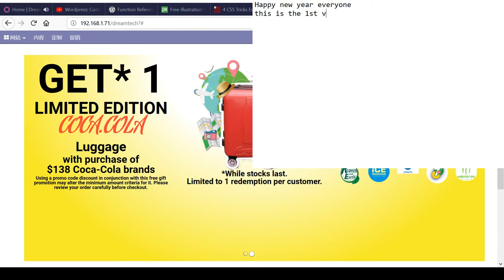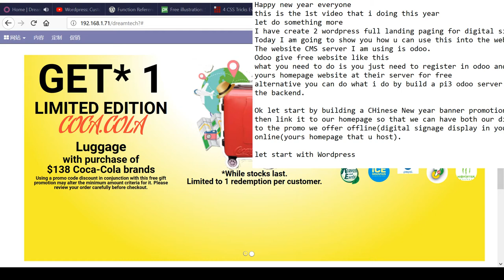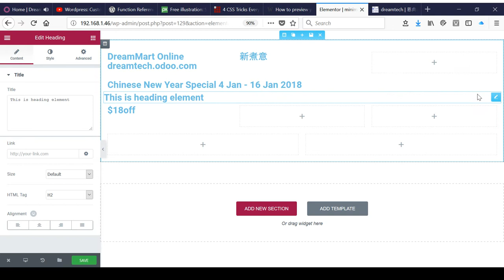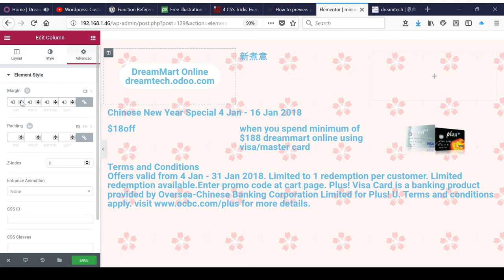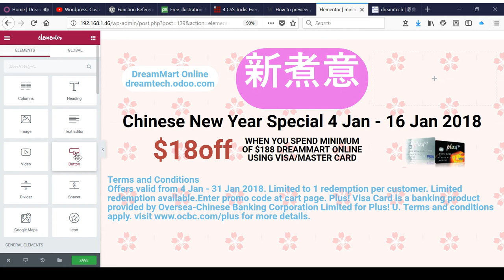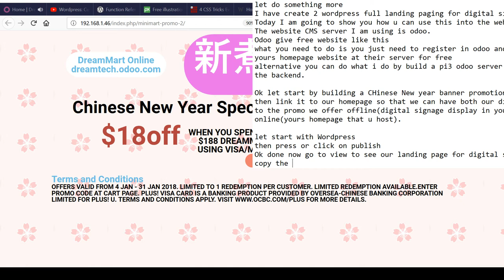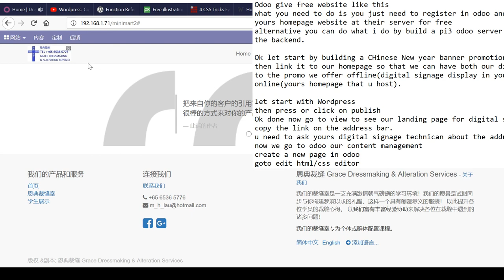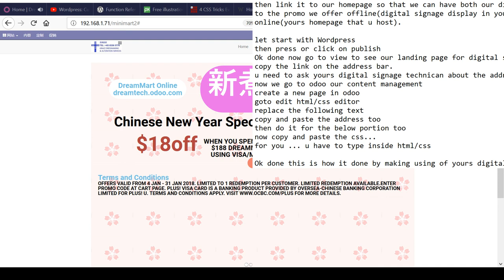DIY Digital Signage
Happy Chinese News Year
This video show you 1st how to create a minimart fullscreen digital signage promotion theme into yours raspberry pi digital signage player
2nd part will show you how you transfer the information into odoo
My official website is hosting at dreamtech.odoo.com.
Odoo is my prefect web hosting cause it got mostly all the cloud computing widget I want.